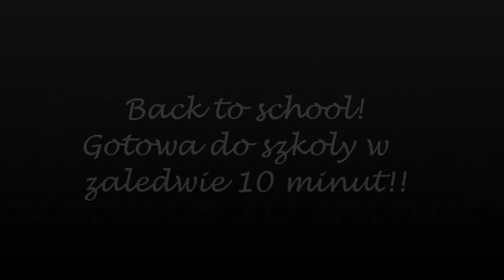Gotowa do szkoły w 10minut! kajmanowa